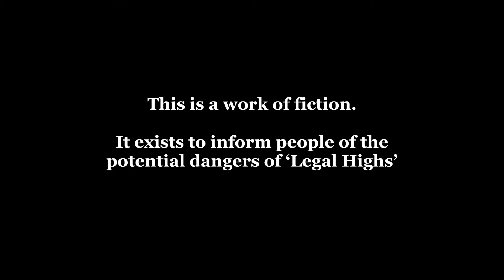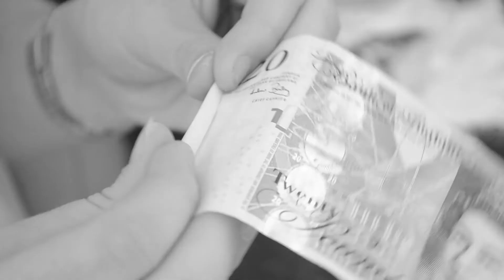EYDAS film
Directed By Toby Greenfield and Harry Stainer